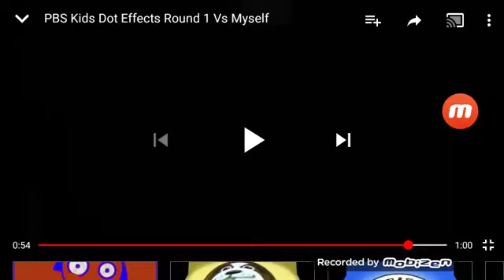What Happened To PBS Kids Dot Logo